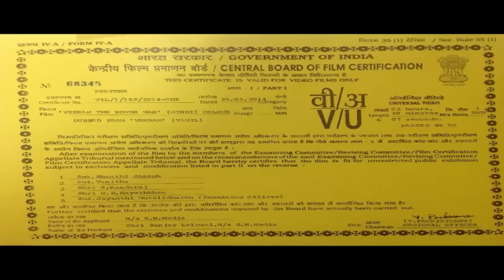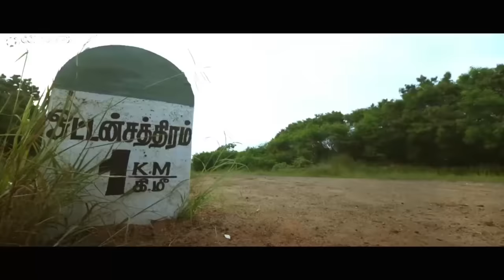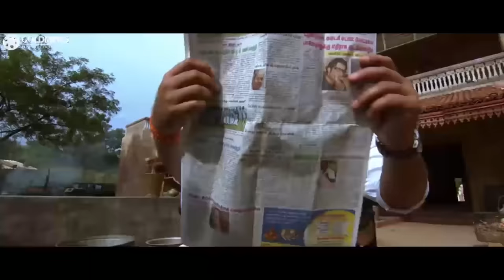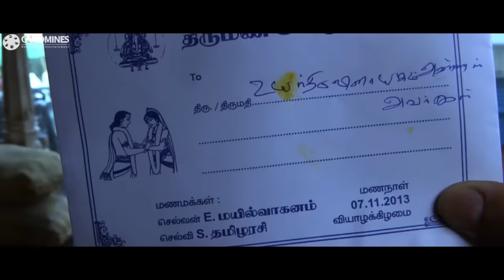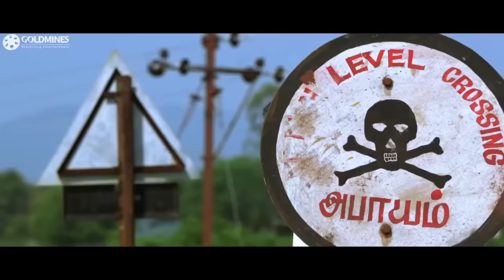Veeram The Powerman (Veeram) Hindi Dubbed Full Movie | Ajith Kumar, Tamannaah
Vinayagam is a tough guy and a vegetable wholesale dealer in a village. He is chronic bachelor living with his four younger brothers who dote on him. One day a girl Kopuram Devi an architect student comes to the village. Vinayagam slowly gets attracted to her urged by his brothers, who have their love interests. But when she comes to know about Vinayagam's violent face, she distances herself.

Movie :- Veeram The Powerman (Veeram)
Starcast :- Ajith Kumar, Tamannaah, Vidharth